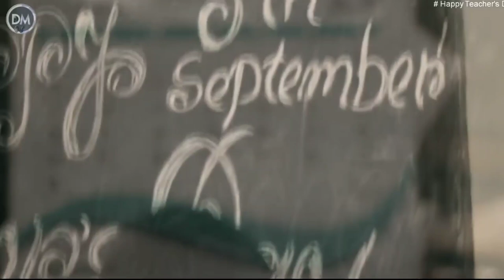shikshak divas ki hardik shubhkamnaen || happy teachers day || teachers day motivation speech